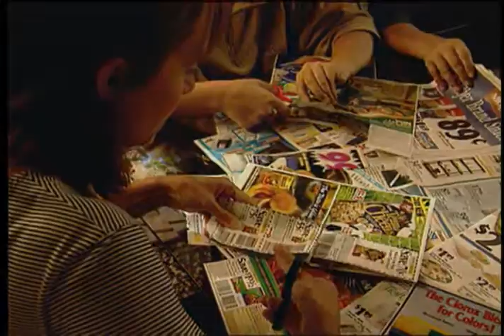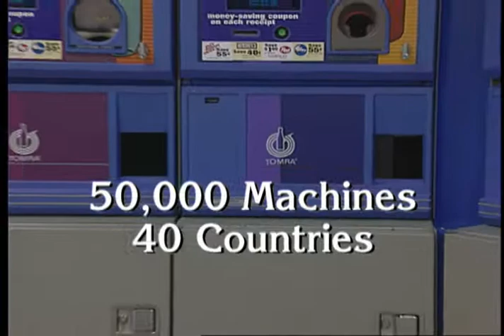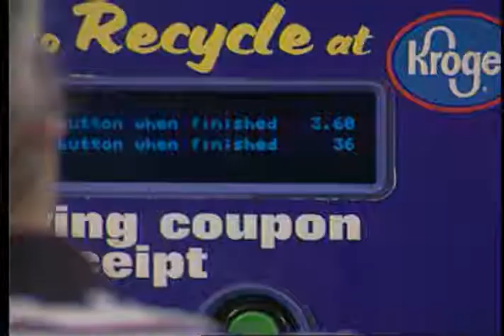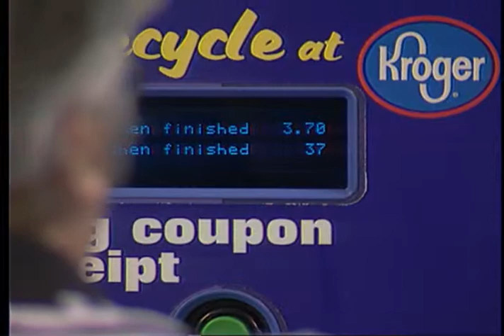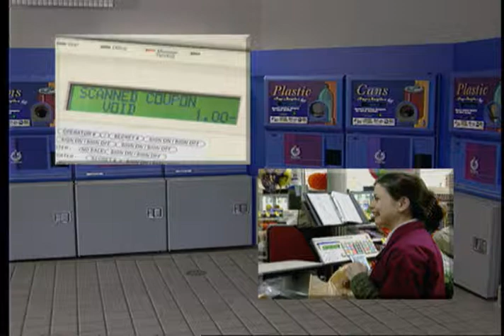Redemption Marketing - Kroger Pilot Video (1998)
Created to test the viability of a "beginning of the trip" coupon delivery, Kroger and Tomra NA launched a pilot program in the Fall of 1998.  Coupons were distributed to Kroger shoppers through Tomra's reverse vending machines.  Shoppers returning their deposit bottles and cans received valuable offers in addition to their deposit receipts.

Placing coupons in the hands of shoppers as they were beginning their shopping trip proved to be highly successful.  Redemption results were:

Cool Whip - 7.4%
Coca Cola - 7.7%
Post Cereals - 8.7%
Hershey Bagged Candy - 33.0% (campaign took place during Halloween promotional period)

This coupon distribution capability forms a cornerstone of the Redemption Marketing Shopper Marketing Program.